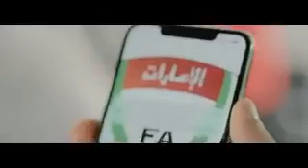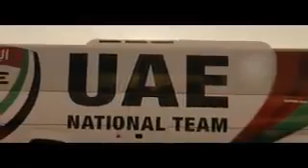‏رسالة الى شباب الامارات من فضيلة الشيخ الدكتور وسيم يوسف